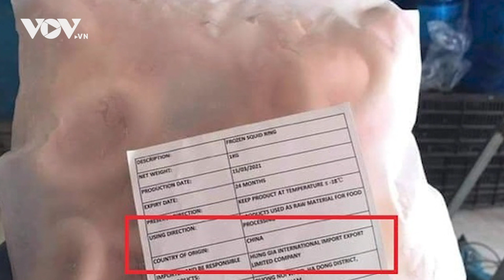RÂU BẠCH TUỘC NHẬT BẢN GIÁ SIÊU RẺ NGUỒN GỐC TỪ ĐÂU?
VOV1: Râu bạch tuộc Nhật Bản siêu rẻ được bán với giá chỉ bằng 1/10 tại các cửa hàng hải sản, mặt hàng này có thực sự được nhập khẩu từ Nhật Bản mà có giá chênh lệch “trên trời”.